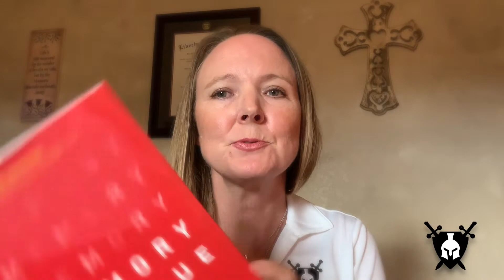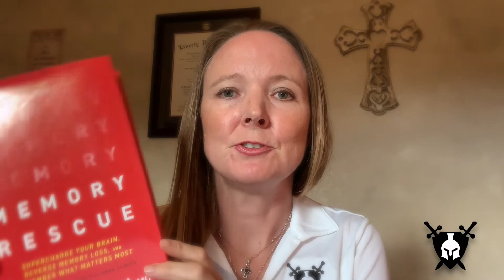WFG Brain Books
Want to learn more about your brain so you can become a better Warrior?  Start with these life changing books by Dr. Amen.